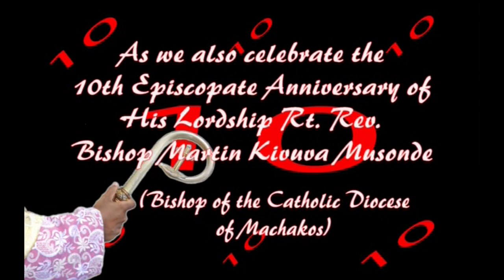Historic: Archbishop Martin Kivuva Ordains 30 deacons.